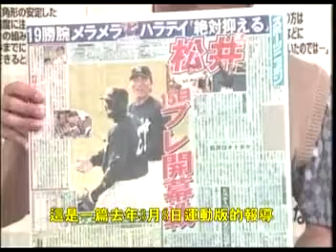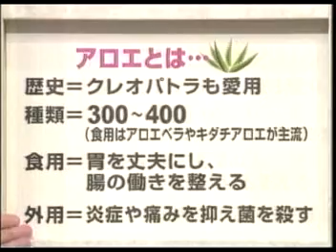Japan Star Testimonial